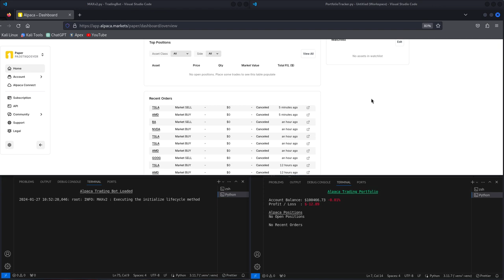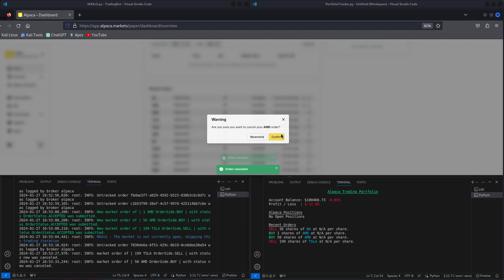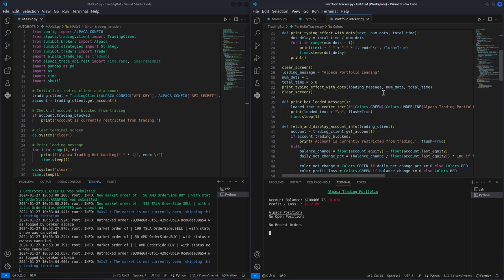is it Monday yet??? Python / Alpaca Trading Bot & Portfolio Tracker (CODE INCLUDED)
I asked chatgpt if you could add color to the vs code terminal and was excited when it said yes!!
The only downside to the weekends is that the markets aren't open. I guess that's a good reason to get into the crypo markets. Anyways, here's an update video of the Alpaca - Lumibot Trading Bot running in python. The strategy is now complete with exit and take profit orders. The final strategy is more complex and is still be coded. I created a simple portfolio tracker because it was easier than modifying how lumibot displays the data.